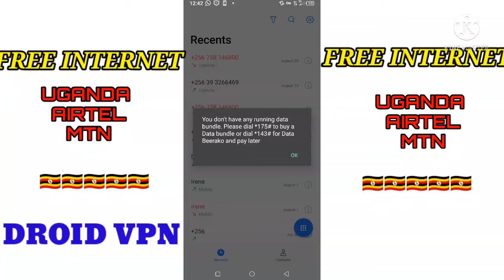DROID VPN SETTINGS FOR FREE INTERNET UGANDA || tutorial in description below 👇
Download the Droid VPN app from Google play store .
Install the app and click to open it
Go to account and create an account then
Click on Settings and go to UDP settings.
Configure these settings as follows: Auto port scan: Tick; Remote UDP port: 80; Local UDP port: 80;Choose UDP Mode: Mode 1;TCount: 1;RCount: 11.
Click on OK to save the above configuration.
Tap on 'Connect' to browse for free on MTN or Airtel Uganda (Unlimited internet access).